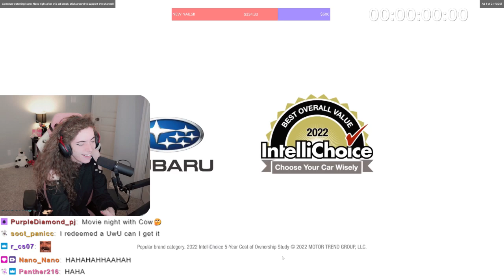gay man goes into a deep rage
Clip From aSpicyCow the Streamer

checkout cows socials here!